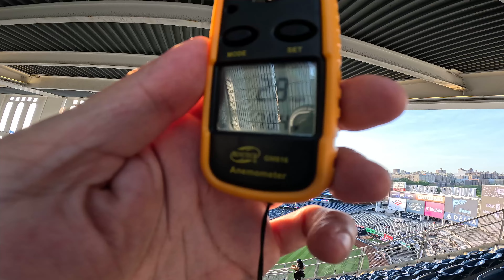Justin Verlander pounded by Bronx Bombers Yankees vs Astros 5-7-24 yankee stadium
The Yankees have never hit Justin Verlander like this.

The Bronx Bombers pounded Verlander for seven runs in Tuesday night's 10-3 demolition of the Astros in the series opener at Yankee Stadium -- the most they've scored in a game against the Astros' ace since he first arrived in Houston in 2017.

Verlander has been the Yankees' nemesis ever since, and one of the central figures in the Yankees-Astros rivalry that's become one of the game's most intense over the last decade, as the two clubs have clashed three times in the postseason, with Houston winning all three series.

Throughout that run, Verlander has always seemed to have the Yankees' number, especially in October, when Houston has beaten the Yankees in four of Verlander's five starts against them. In 12 total starts as an Astro against the Yankees, Verlander had a 2.59 ERA. But on Tuesday, New York finally turned the tables.

"Look, I think we're capable of this," manager Aaron Boone said. "Obviously you're not going to run out offensive nights like this every night -- especially against a guy like Justin. But they are capable of that."